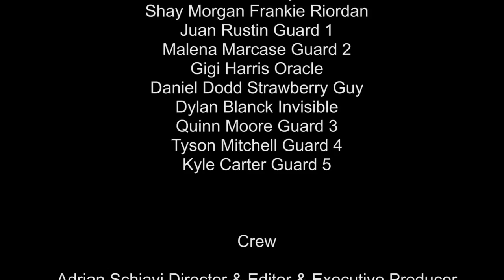Alluvion 48 Hour Film Project 2015